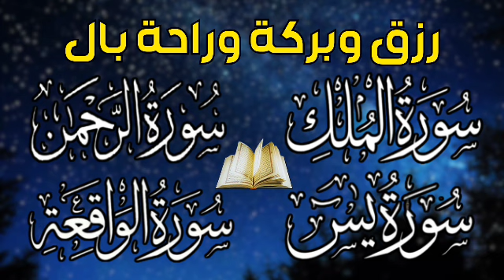سورة يس + سورة الواقعة + سورة الملك + سورة الرحمن للرزق والشفاء العاجل باذن الله تلاوة تريح القلوب